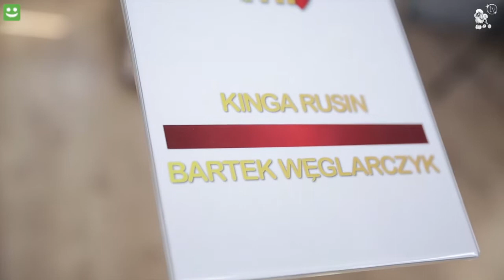KULISY konferencji "Dzień Dobry TVN"!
Jakiś czas temu odbyła się prezentacja kulisów programu Dzień Dobry TVN, na którym dziennikarze mogli podejrzeć, jak powstaje śniadaniowe show. Na spotkaniu z mediami pojawiła się oczywiście Anna Wendzikowska, Kinga Rusin, Dorota Wellman i Marcin Prokop. Zobaczcie kto jeszcze pozował na ściance.